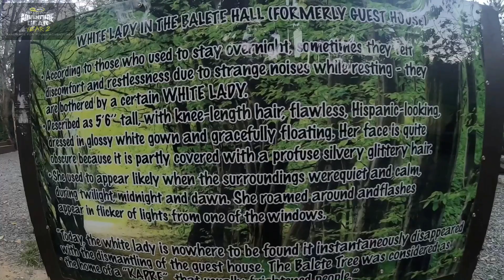Day 4&5 Isabela to Sagada n back to manila(back to the roots)